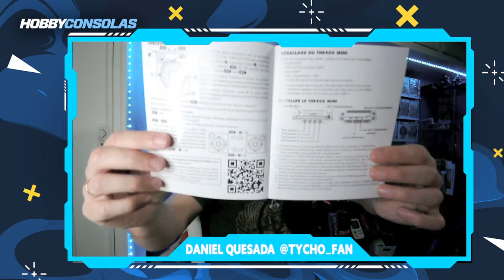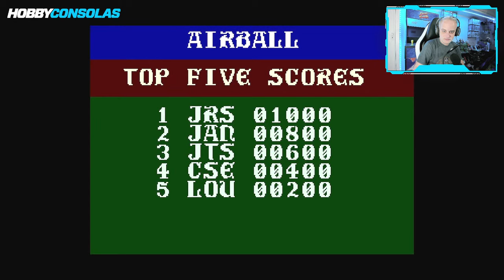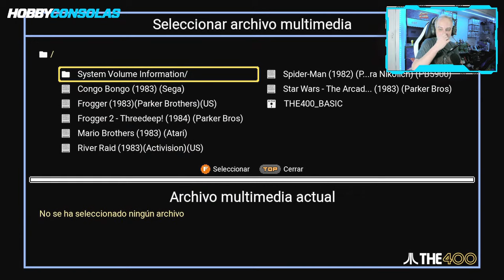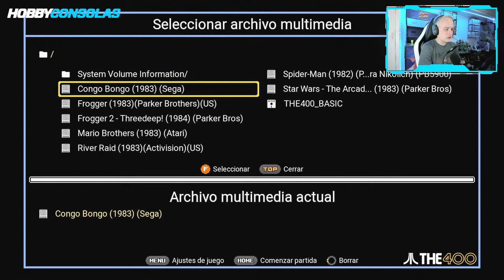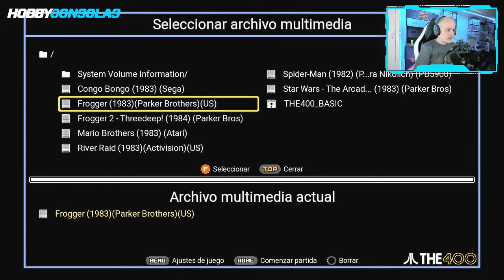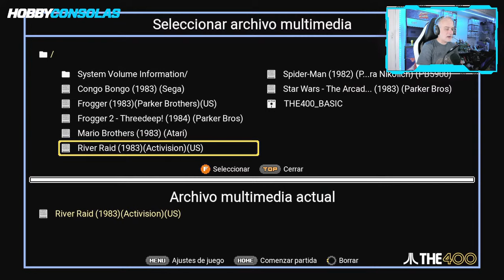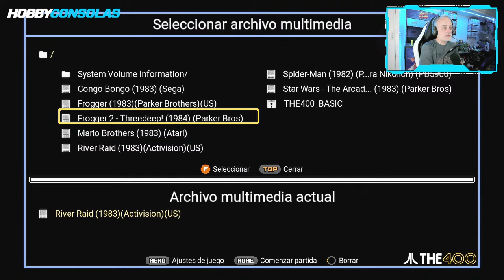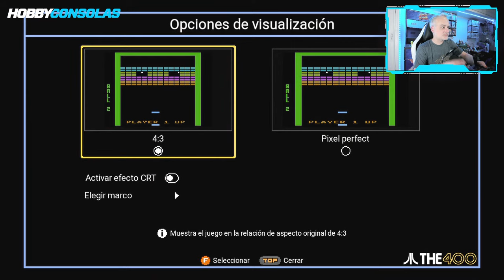La ATARI DE LOS 80 revive con THE 400 MINI. ¡Probamos sus juegos!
Los coleccionistas de consolas retro y mini están de enhorabuena con la llegada de The 400 Mini, el nuevo aparato de Atari que recupera un micro ordenador que causó furor fuera de Europa, pero que en nuestras tierras no fue tan conocido. Ahora, podemos ver más a fondo cómo era gracias a esta consola mini que reúne 25 clásicos de la época dorada de Atari.

Vamos a probar sus juegos y navegar por sus menús para que veáis cómo es The 400 Mini, ya a la venta por 120 euros. ¡A ver cuántos de estos clasicazos probaste!